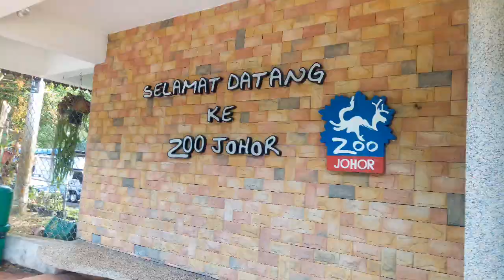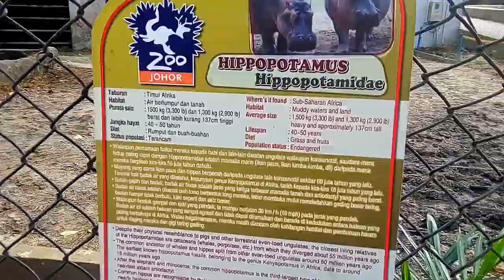Visit Zoo Johor, the Oldest Zoo in Malaysia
Zoo Johor is the oldest zoo in Malaysia and it is a great place to visit.